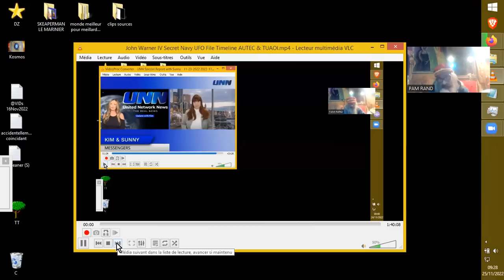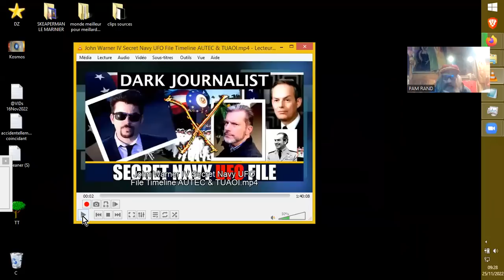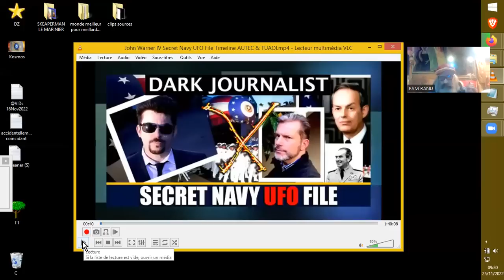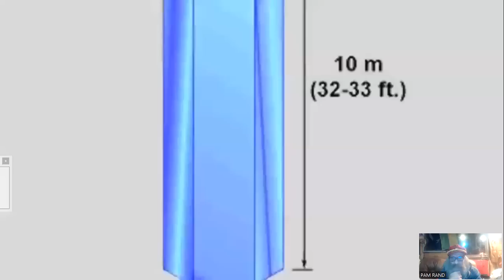Dark Journalist - J.Warner IV_UFOs #1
Dark Journalist interview John Warner IV, membre d'une des grandes familles influentes américaines, à propos de leurs conversations et activités ufologiques internes. Mon ordi via un écran noir, mit fin à l'enregistrement vers 50', comme si j'avais été aspiré dans le vortex spatio-temporel du Nimitz... ô_Ô !! La suite ne saurait tarder à venir, dès que je serai remolécularisé. ;-D
Source : John Warner IV: Secret Navy UFO File Timeline AUTEC & TUAOI
DarkJournalist
Octobre 2022